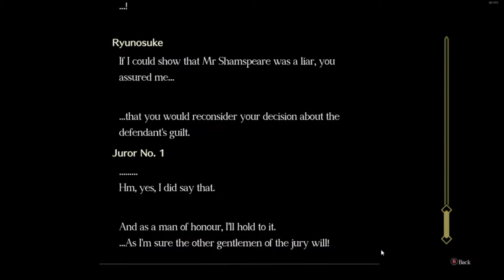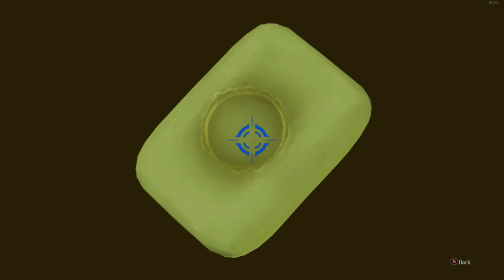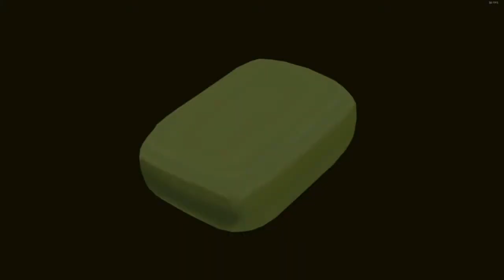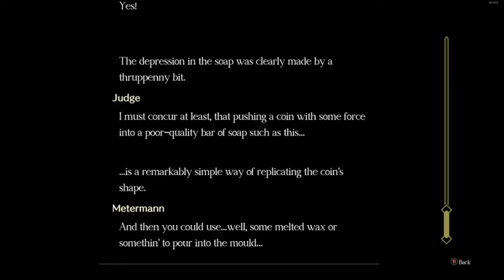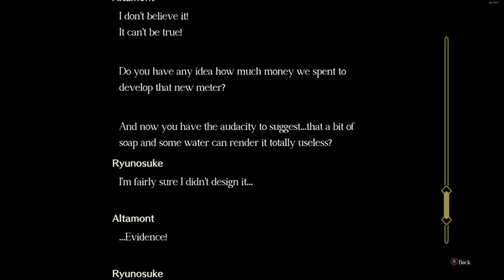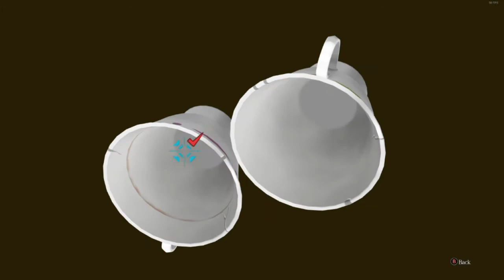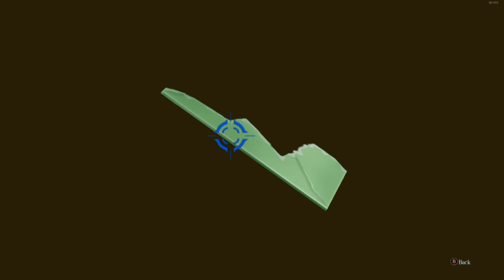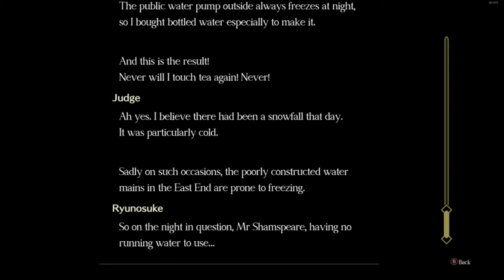The Great Ace Attorney 2 Resolve Episode 2: The Memoirs of the Clouded Kokoro Part 3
00:00 Summation Examination 1